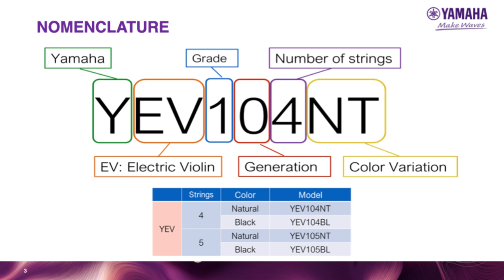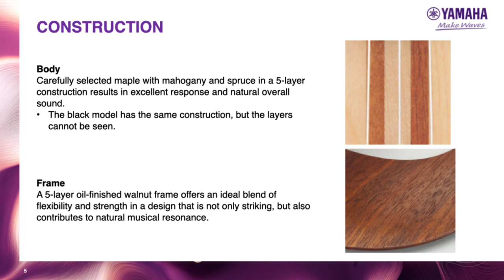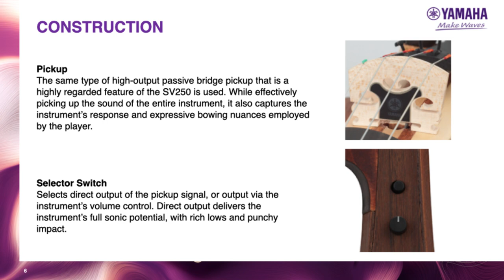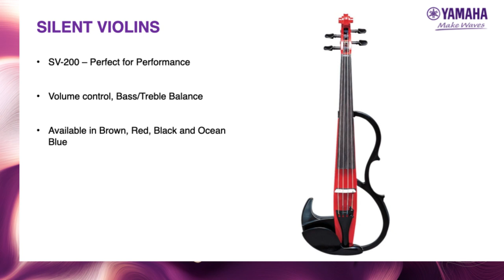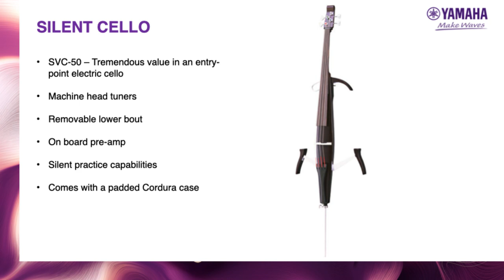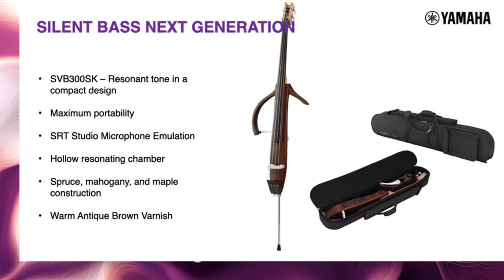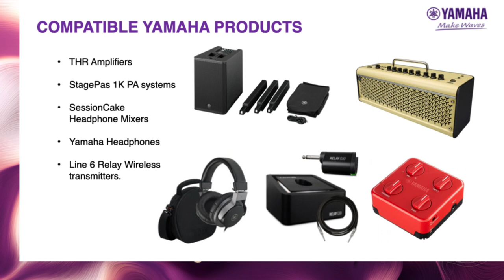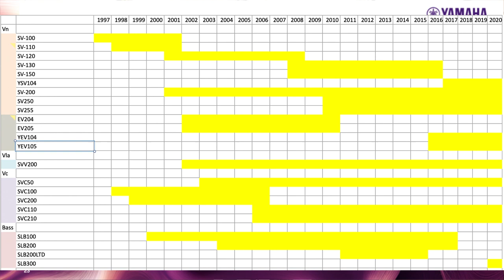Live Chat with Ken Dattmore from Yamaha Strings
We got a chance to sit down with Ken Dattmore, head of Yamaha Strings USA, to talk about all things Yamaha Electric Strings.